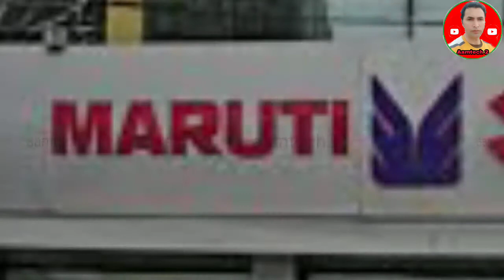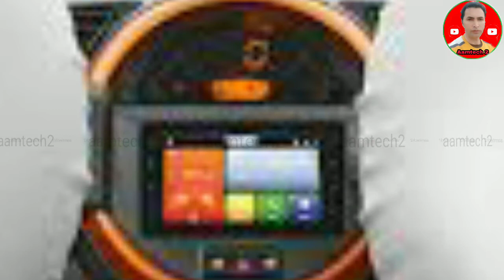maruti 800 new 2021| new generation maruti suzuki 800| maruti 800 modified 2021aamtech2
1. Mobile Tripod
2. DSLR Tripod.
3. Green Screen.
4. Boya Mic m1.
5. Pc camera live
‌7.Background light
8. Ring Light.
9. DSLR Mark 2.
10. Mi 10i Phone
11.Osmo pocket 2
12. GoPro Hero 9
13. Car wash pipe
14.Earphones. New maruti 800 car in 2021 modified | modified Maruti suzuki 800 car coming soon look price aamtech2

👉All images in video belongs to respected owners

Content Disclaimer : All The Information Provided On This Channel Are For Educational Purposes Only.This Channel Does Not Promote Or Encourage Any illegal .The Channel is No Way Responsible For Any Misuse Of The Information.

Maruti Suzuki is working over to introduce a brand-new 800cc entry-level model that might come as a replacement of the Alto.

Earlier this year, we informed you that Maruti Suzuki is working over a range of new products for the Indian auto market. Interestingly, what we know is that the country’s largest carmaker is working on an all-new 800cc entry-level hatcback that is set to be unveiled in 2021.Sources suggest that the upcoming 800cc entry-level model by Maruti Suzuki will come to replace the existing Alto hatchback. The latter has been around the market since 2012. Maruti's new 800cc entry-level car is likely to be built on Suzuki’s HEARTECT-K platform that also underpins the outgoing S-Presso. That being said, it will draw power from a BS6-compliant 800cc motor that will likely be churning out 47 BHP of peak power and 69 Nm of max torque. Expect the car to be offered with both manual and AMT versions.
The exact launch timeline of the new Maruti 800 is not yet revealed but it is likely to arrive in 2021. The company is also readying an electric hatchback based on the Wagon R, which is set to come in around the same time

aamtech2 maruti 800 new modal 2021 model interior
maruti 800 new modal price in India
maruti 800 2021 price
maruti suzuki 800 new model 2021
new maruti 800 price by aamtech2
new maruti 800 price 2021
new maruti suzuki 800 car in 2021
modified Maruti suzuki 800 lanch date
Maruti 800 new 2021 by aamtech 2
modified Maruti suzuki car 800cc,India,car review,2021 MARUTI SUZUKI 800
2021 Maruti 800,Maruti 800,
New maruti 800,
800,suzuki 800,
All New Maruti Suzuki 800 by aamtech2
New 800,Maruti Suzuki,
Maruti,
Suzuki,
Suzuki India,Maruti Suzuki India,
800 Review,
Maruti 800 First Look,
Maruti 800 Launch,
2021 800,
maruti car,
new maruti 800 car 2020 in india,
next generation maruti 800,new maruti cars 2020 in india,new maruti 800 price in India
aamtech2
maruti 800 new model

2021 New Generation Maruti 800 | new generation maruti suzuki 800| aamtech2

maruti 800 new modal price in India maruti 800 2021 price maruti suzuki 800 new model 2021 aamtech2